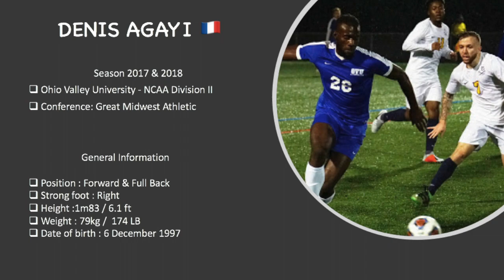Denis Agayi Highlight